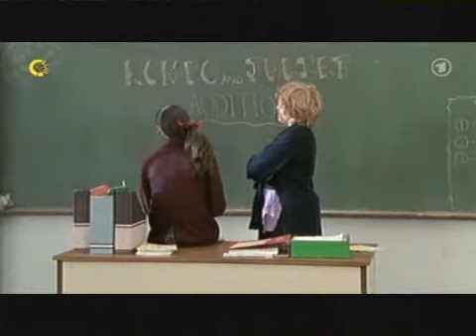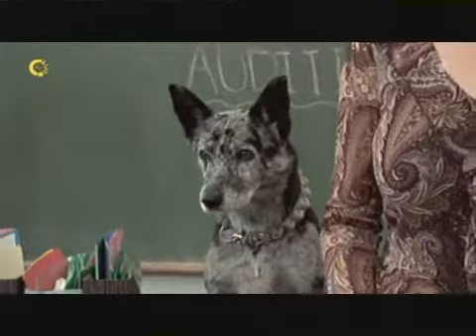SNOBS EP 21 4-4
Snobs (German dubbed) (2003)

Romeo & Julia